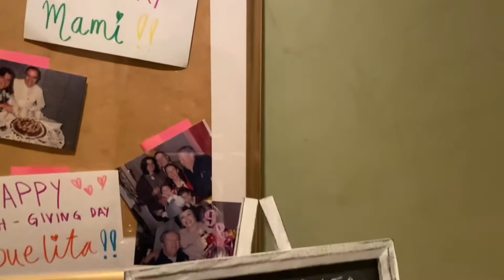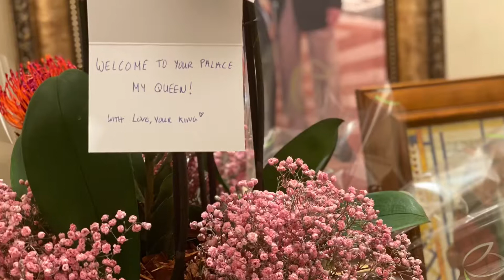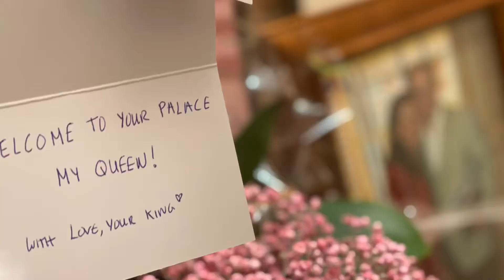Mom and daughter reunion...finally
After months and months of physical separation, I can finally meet my daughter Sarita in Jeddah to land into a quarantine of 14 days of pure “you and me”...

Ahhh. May all mothers and daughters in the world have the joy of understanding the immense magic that this bond is.

My heart sings intensely in the smooth Rythm of the Universe...

Ahhh... thank you my sweet daughter for receiving me with so much joy in a home that you decorated with so much detail and care.

Gloria’s glorious palace is so happy...

And my king, your father, is always protagonist even though we won’t see him physically in the next -4 days.

Wa alhamdullilah...